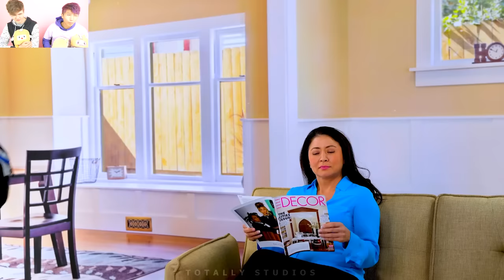Friend’s Mom STEALS New XBOX Series X from Kid!? *CRAZIEST STORY EVER* (LANKYBOX REACTION!)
LankyBox World!